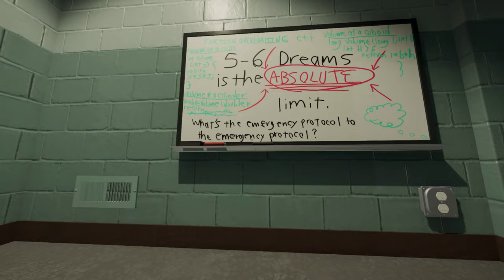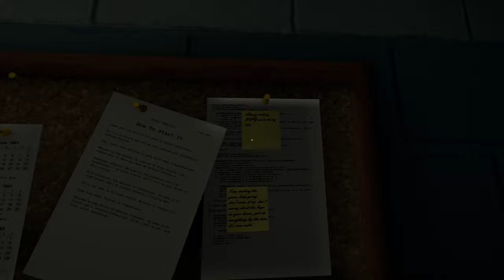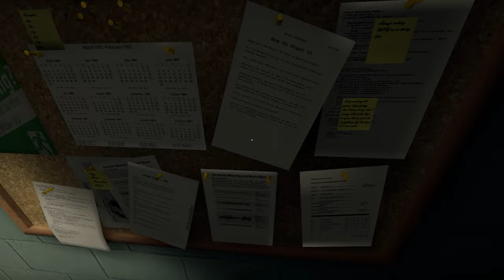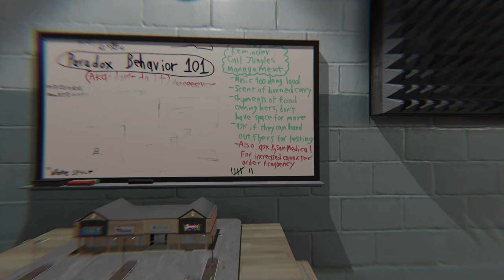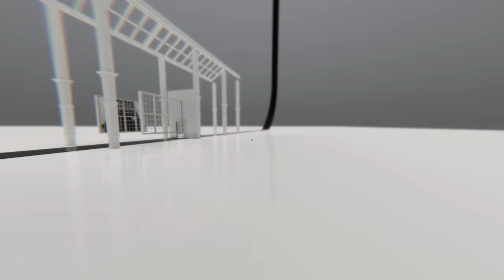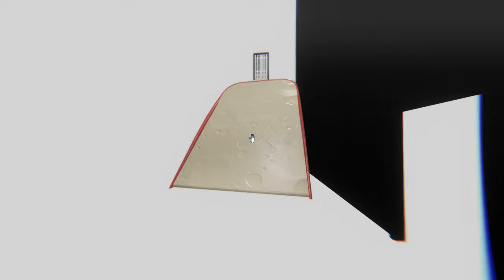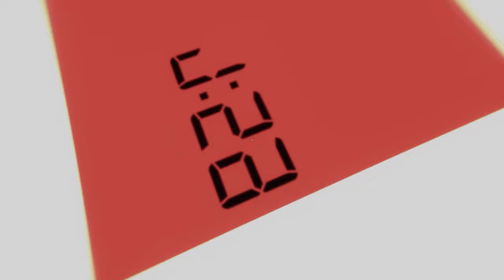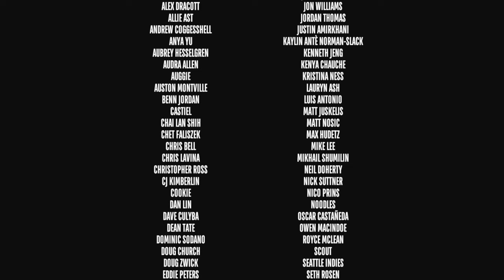2. Perception is NOT reality | A NOOB plays Superliminal Blind Playthrough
This episode, as I continue to enter deeper into layers of dreams, reality is morphed by not only what I observe but by what I see. Seeing is no longer believing and I need to wake up.

Superliminal (previously Museum of Simulation Technology) is a 2019 surreal puzzle video game released by Pillow Castle Games. The game, played from a first-person perspective, incorporates gameplay elements around optical illusions and forced perspective; notably, certain objects when picked up can be moved towards or away from the player, but when placed back down, scale to the size as the player had viewed them, enabling the player to solve otherwise impossible puzzles to complete the game.